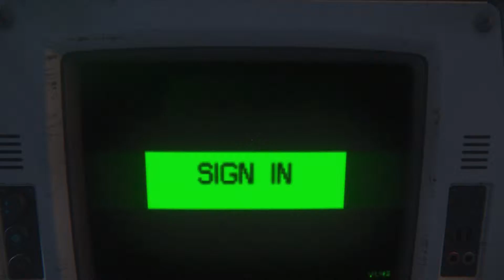Alien Isolation(PS4) Walkthrough part 31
Now in true 1080P and 60FPS!!

Welcome to my Alien Isolation walk through.